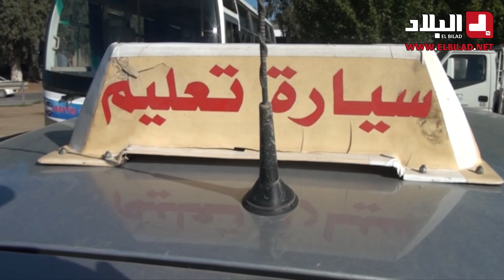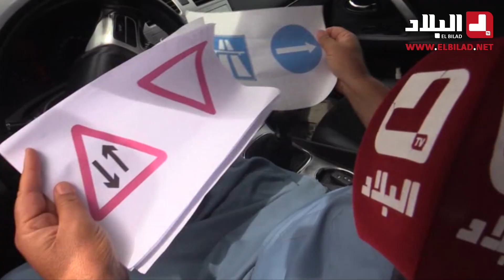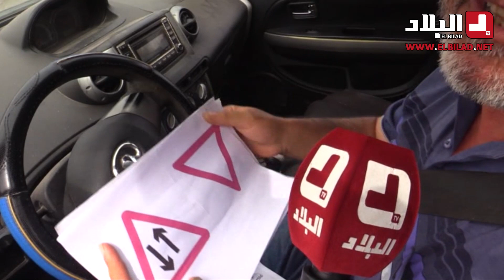سائقون يجهلون معاني الإشارات المرورية الأساسية... شاهدوا